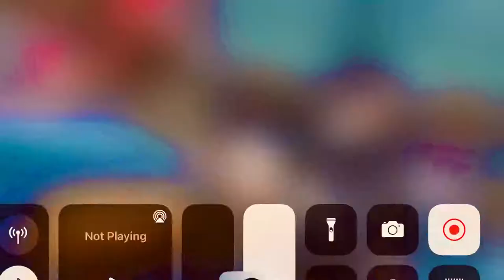PUBG MOBILE JIGLE IN CONQUORE PLAYER IN TDM ||PRO PLAYER 4 FINGER CLAW